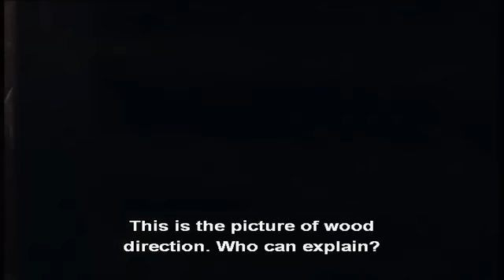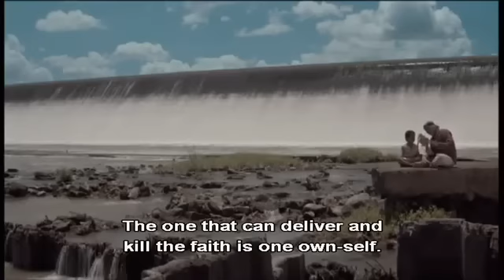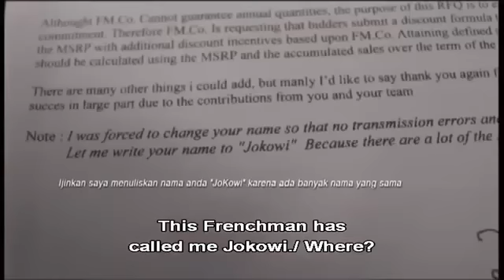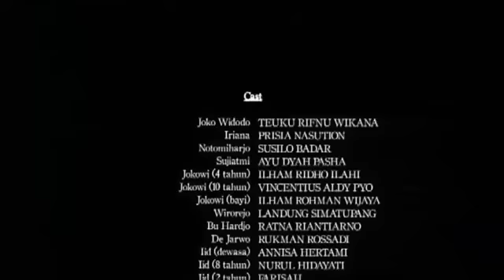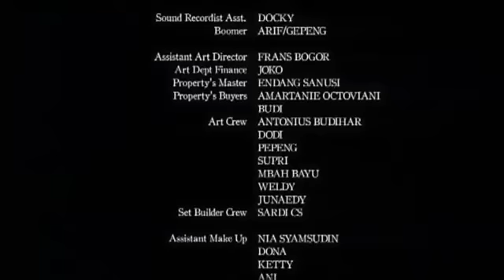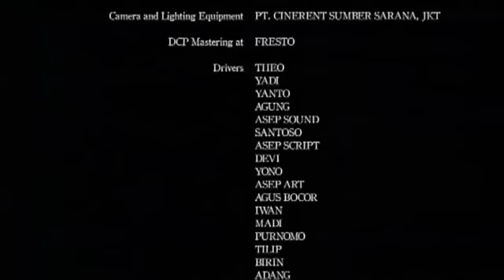Sinema Pilihan Terbaik - Jokowi The Movie